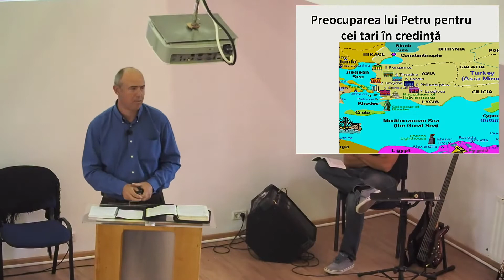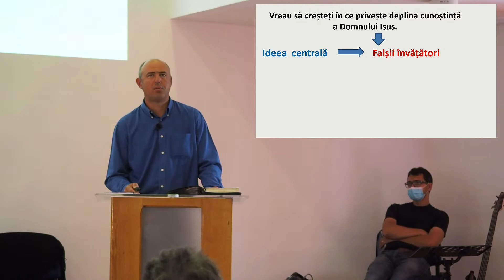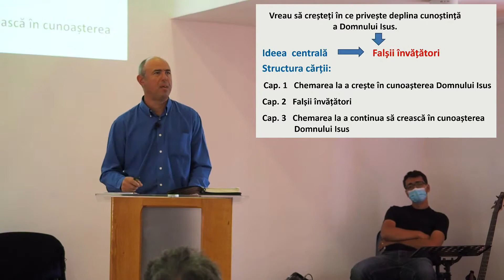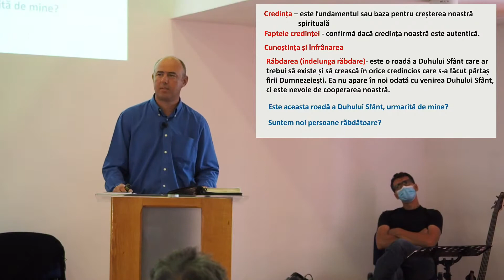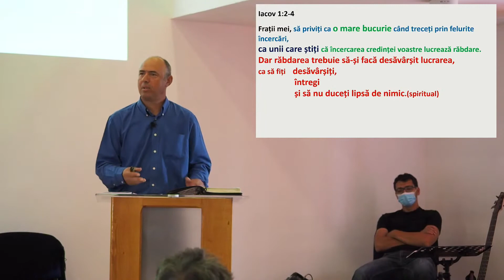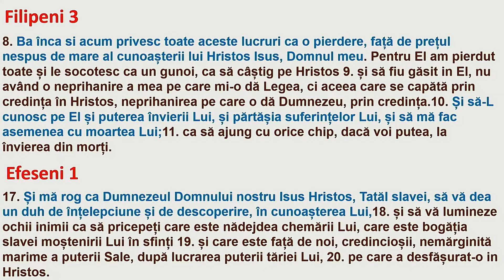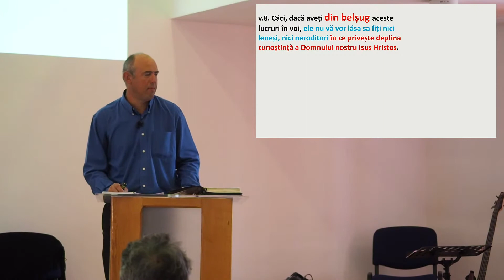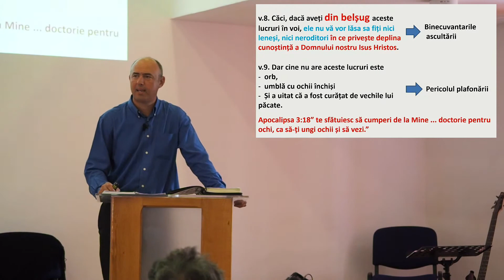2 Petru - Florin Nedelcu